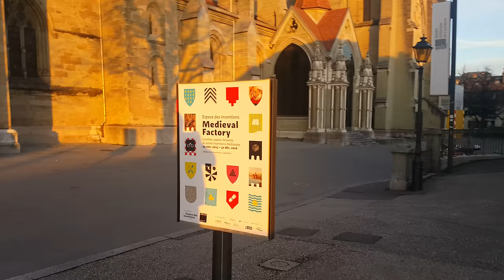Catedral de Lausanne Suíça